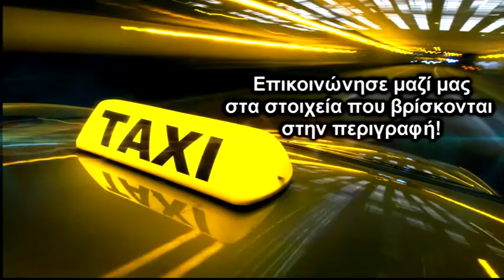ραδιο ταξι ΑΧΑΡΝΕΣ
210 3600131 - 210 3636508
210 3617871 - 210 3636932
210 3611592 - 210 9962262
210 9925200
Τo Ράδιο Ταξί ΑΠΟΛΛΩΝ έρχεται κοντά στο επιβατικό κοινό με αναβαθμισμένες υπηρεσίες και με ένα μεγάλο στόλο αυτοκινήτων που μπορούν να δώσουν λύσεις στις μετακινήσεις σας εύκολα, γρήγορα και με ασφάλεια.

Αναβαθμίζοντας διαρκώς τις υπηρεσίες μας, ερχόμαστε κοντά στον ιδιώτη αλλά και στον επαγγελματία για να τους δώσουμε γρήγορες λύσεις στις μετακινήσεις τους, στη μεταφορά αγαθών και εμπορευμάτων χωρίς να χρειάζεται να καθυστερούν από την εργασία τους.

Αναλαμβάνουμε τη μεταφορά ασυνόδευτων φακέλων, μικρών και μεγάλων δεμάτων όλο το 24ώρο, 365 ημέρες το χρόνο με ασφάλεια, εχεμύθεια και ταχύτητα σε όλη την Ελλάδα.

Επιπρόσθετα, δημιουργήσαμε το πρόγραμμα συνδρομητών για την καλύτερη – γρηγορότερη και εξασφαλισμένη πραγματοποίηση της διαδρομής σας.

ΕΞΥΠΗΡΕΤΟΥΜΕ:
ΑΠΟ ΚΑΙ ΠΡΟΣ ΑΕΡΟΔΡΟΜΙΑ - ΣΤΑΘΜΟΥΣ ΚΑΙ ΛΙΜΑΝΙΑ
ΔΙΑΔΡΟΜΕΣ ΜΕ ΣΤΑΣΕΙΣ ΚΑΙ ΑΝΑΜΟΝΕΣ
ΟΜΑΔΙΚΕΣ ΜΕΤΑΚΙΝΗΣΕΙΣ ΓΙΑ ΕΚΘΕΣΕΙΣ ΚΑΙ ΣΥΝΕΔΡΙΑ
ΤΑ ΠΑΙΔΙΑ ΣΑΣ ΑΠΟ ΚΑΙ ΠΡΟΣ ΤΟ ΣΧΟΛΕΙΟ ΤΟΥΣ
ΤΑΞΙΔΙΑ - ΕΚΔΡΟΜΕΣ ΣΕ ΟΛΗ ΤΗΝ ΕΛΛΑΔΑ

Επίσης, δημιουργήσαμε για καλύτερη εξυπηρέτηση σας την υπηρεσία ΑΠΟΛΛΩΝ TRANSFER για τις V.I.P μετακινήσεις σας με ειδικά αυτοκίνητα και εξειδικευμένους οδηγούς.
Βρες φθηνό ταξί στην ΑΧΑΡΝΕΣ,
οδηγοι ταξι ΑΧΑΡΝΕΣ,
ταξι ενοικιαση ΑΧΑΡΝΕΣ,
ταξί ΓΛΥΦΑΔΑ ΑΧΑΡΝΕΣ,
οδηγοσ ταξι ΑΧΑΡΝΕΣ,
radiotaxi ΑΧΑΡΝΕΣ,
taxis net ΑΧΑΡΝΕΣ,
ταχι ΑΧΑΡΝΕΣ,
ταξι ΑΧΑΡΝΕΣ,
ταξι ενοικιαση ΑΧΑΡΝΕΣ,